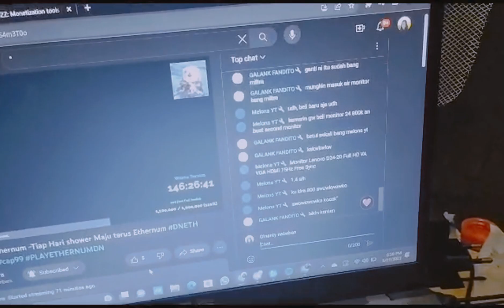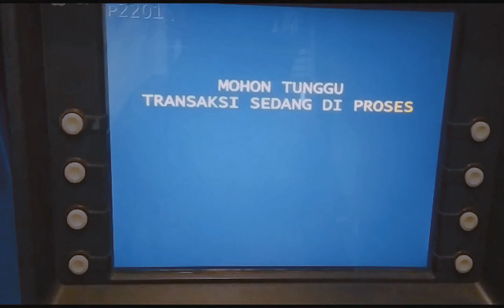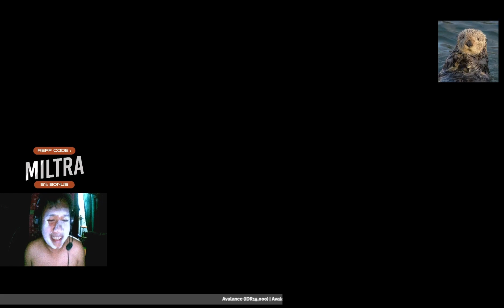Frist Tod Vlod \| vlog todvlog \| Shit happen monitor black screen \